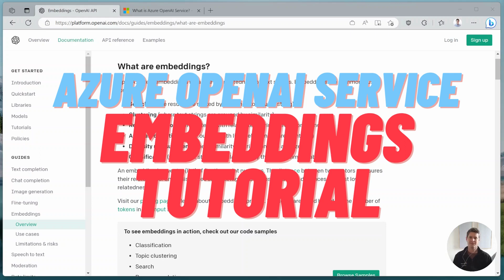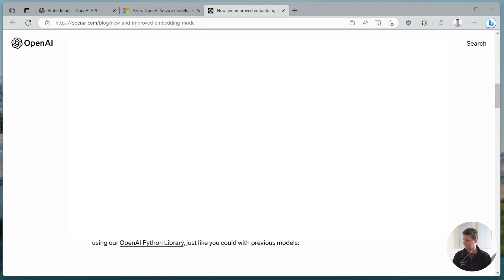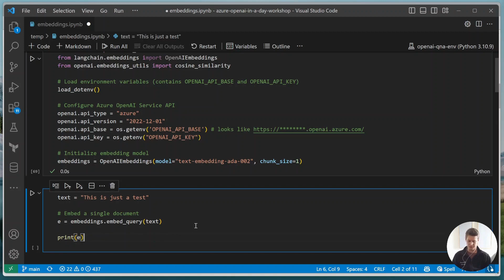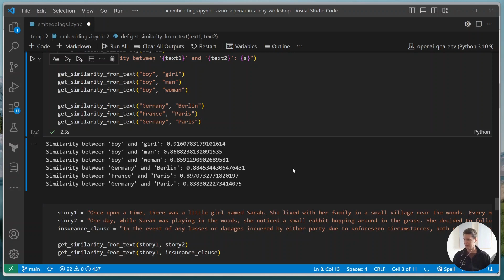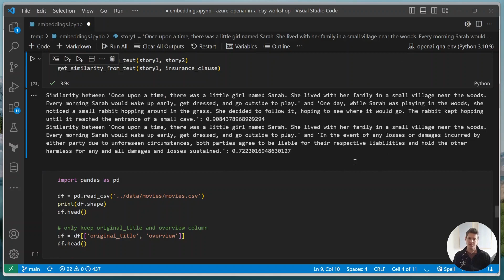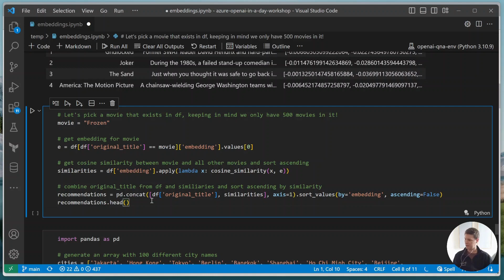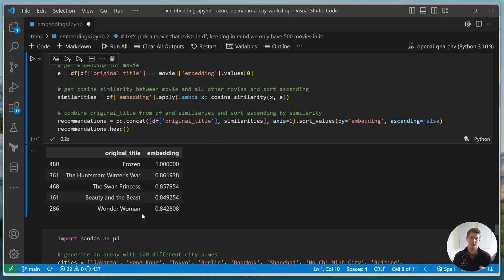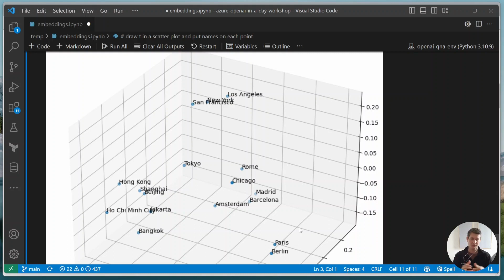Azure OpenAI Service - Embeddings Tutorial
In this video we'll walk through OpenAI's embeddings and check out a few code examples how you can use them in Azure OpenAI Service. For this, we're using LangChain as an abstraction layer.